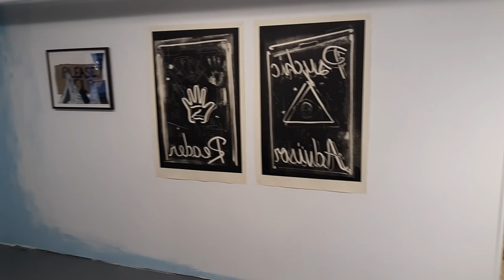"Dreamin' Of A..."- Group Exhibition, Charlie James Gallery, Summer 2019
"Dreamin’ of a…", was a group exhibition conceived by Los Angeles-based art historian and curator Sagi Refael at Charlie James Gallery, featuring work by Adar Aviam, Mara De Luca, Rafa Esparza, Robert Ginder, Renée Lotenero, John Knuth, Marisa Mandler, David O’Brien, Rotem Reshef, Glen Wilson, Nathan Zeidman and Barak Zemer.
The show is a tribute to the landscape of Los Angeles, as seen and experienced by walking its streets and taking its public transportation. The show closely examines the tensions between the glamorous cinematic and televised images of the “City of Angels” and the grittier realities of life in the city. Dreamin’ of a… takes its title from John Knuth’s piece from 2018, a mylar sewn landscape composed on a cardboard sign the artist bought from a homeless person. The piece expresses LA as microcosm of the American Dream and suggests the outlet of creativity and imagination as a means of socio-economic advancement. The artworks gathered for the show vary widely in media and operate together as a form of “Gesamtkunstwerk”, aiming to synthesize from many perspectives an idea of the identity of Los Angeles. Emphasizing the city’s fragmented and evolving nature, its continuous becoming and collapsing, Dreamin’ of a… examines the act of dreaming in LA and its linkage to branding and image-making, contemplating drives to self-measure and climb socially against the broader canvas of time, landscape, and community.